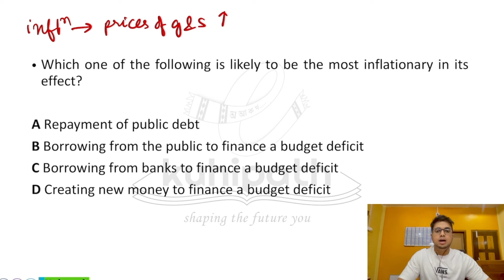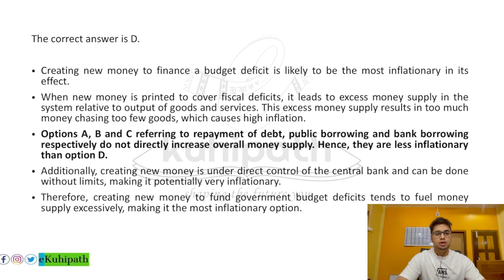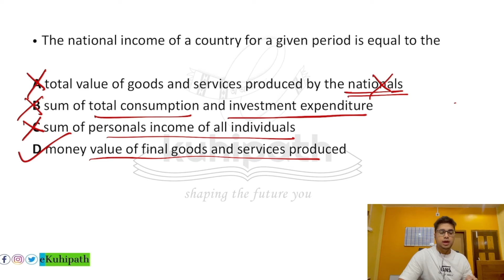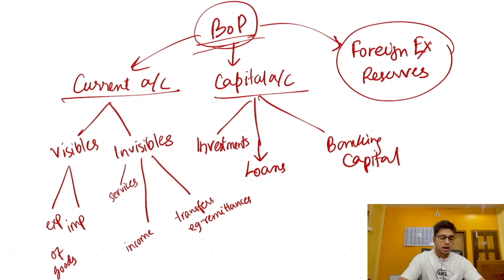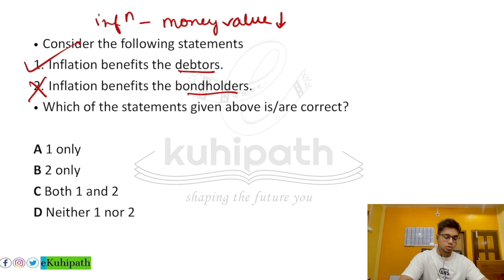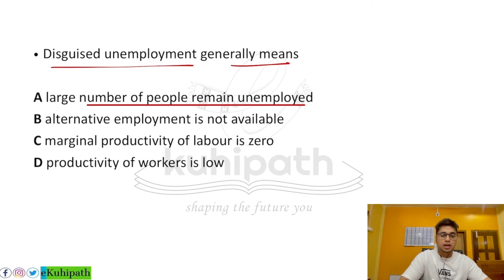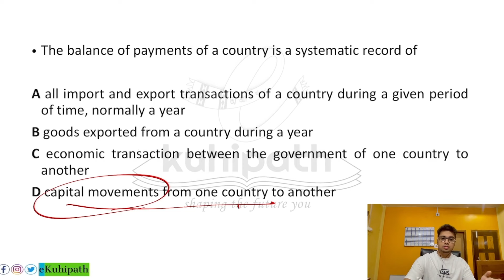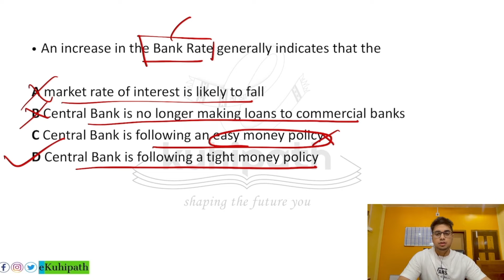Indian Economy Revision through PYQs | Indian Economy for APSC CCE 2023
🌟 Welcome to eKuhipath APSC/UPSC - Your Ultimate Destination for Civil Services Exam Preparation in Assamese! 🌟

📚 Are you aspiring to crack the prestigious APSC (Assam Public Service Commission) or UPSC (Union Public Service Commission) examinations? Look no further! We're here to guide you through every step of this challenging journey.

📌 About Us:
At eKuhipath APSC/UPSC, we understand the unique challenges faced by Assamese-speaking aspirants who dream of serving their country through civil services. Our channel, an extension of the renowned eKuhipath family, has already helped thousands of Grade 2, 3, and 4 aspirants in Assam. Now, we are committed to bringing the same level of expertise and guidance to APSC and UPSC aspirants.

🧭 What We Offer:

📖 Comprehensive Study Material: Access well-structured video lectures, in-depth analysis of subjects, and exam-oriented content tailored to the APSC and UPSC syllabus.
💡 Expert Guidance: Learn from experienced educators and mentors who will simplify complex topics, answer your queries, and provide valuable tips and strategies.
🗂 Exam Strategies: Get insights into effective study plans, time management, and exam strategies to maximize your chances of success.
📝 Previous Year Papers: Analyze and practice previous year's question papers to understand the exam pattern and boost your confidence.
🌐 Current Affairs: Stay updated with the latest news, events, and developments at the national and international levels.
💬 Interactive Community: Join a vibrant community of like-minded aspirants, share your experiences, and support each other on this challenging journey.
Join our ever-growing community of dedicated aspirants on a quest for excellence.

Remember, success in civil services exams is not just a destination; it's a journey of dedication, perseverance, and continuous learning. Let's walk this path together and turn your dreams into reality!